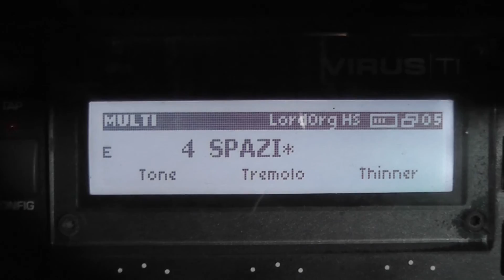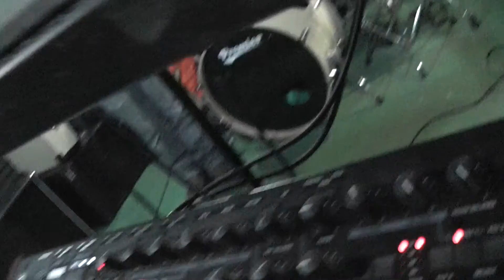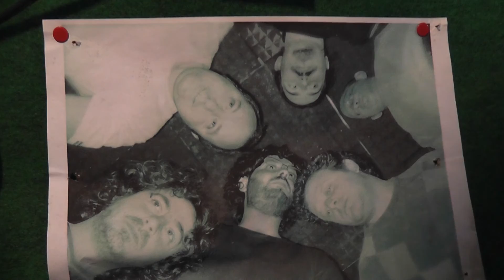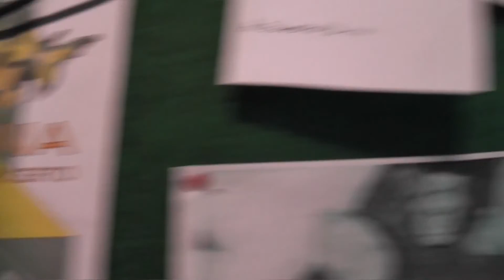Falena - Spazi Vuoti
Video girato tra il 2014 e il 2015 nella nostra vecchia sala prove e la "Via Sacra" presso Monte Cavo a Rocca di Papa in provincia di Roma.

Prodotto da: Officine AudioVideo e Falena
Diretto da: Andrea Esposito
Sound Engineer: Marco Peschi